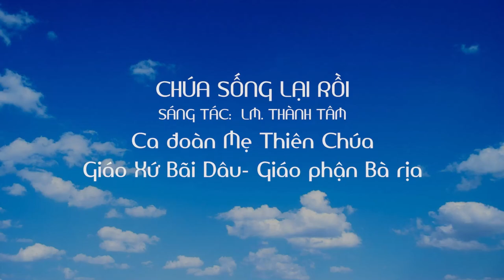CHÚA SỐNG LẠI RỒI | CA ĐOÀN MẸ THIÊN CHÚA GIÁO XỨ BÃI DÂU GIÁO PHẬN BÀ RỊA VŨNG TÀU.